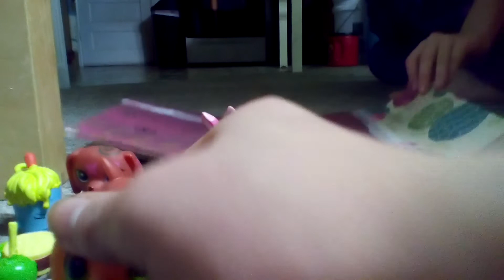meet lps dazzle girl 8915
this is a vid to introduce us